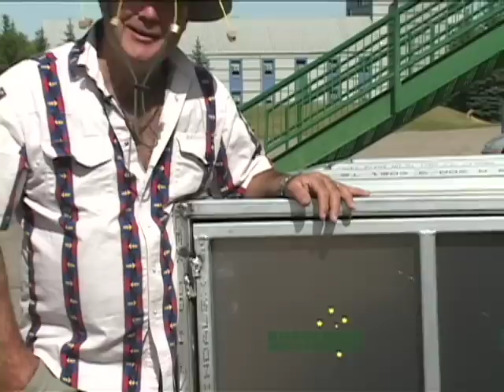Australia athletes party Part 2 Vancouver 2010 Winter Olympic Games 2CowtownCowboys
Exclusive news footage on the Australian Bobsleigh Team their sled and athlete party boys. Plus exclusive video footage of the Canadian Olympic Bobsleigh Team Secret Weapon for the Vancouver 2010 Winter Olympic Games, HOT Weather Secrets, Pierre Lueders, Lascelles Brown, Jesse Lumsden, and the Lyndon Rush. The 2 Cowtown Cowboys unique funny perspective on our Canadian Olympic Athletes. Check
Sparks Media Video Production in Calgary Alberta Canada